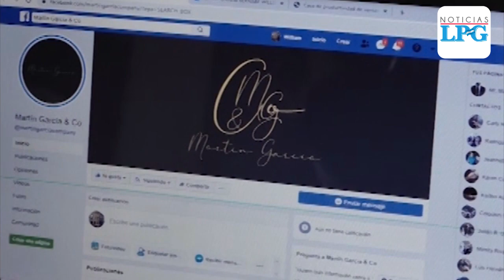De trajes a mascarillas: familia salvadoreña se reinventa por pandemia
Una familia salvadoreña que se dedica a la sastrería decidió emprender en la elaboración de mascarillas, objeto que se volvió necesario tras el brote de coronavirus en el mundo.

¡Visítenos!